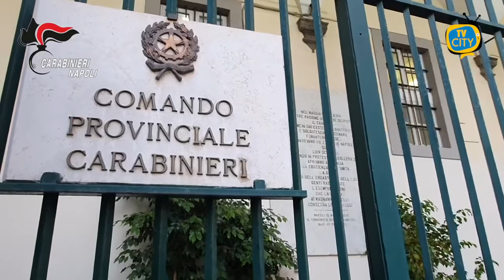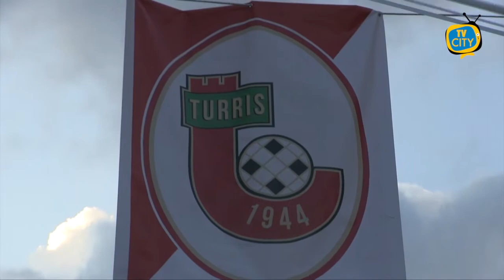TG del 19-07-2021: l'informazione quotidiana di TVCITY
In apertura la cronaca con la lotta allo spaccio a Torre Annunziata: 7 arresti alle prime luci dell’alba.
Passiamo all’emergenza sanitaria con le polemiche sul green pass: diventerà obbligatorio per accedere a stadi e ristoranti.
Alunni a scuola anche in estate alla De Nicola Sasso: sport e spettacoli per ritornare alla socialità.
In conclusione lo sport con i nuovi acquisti della Turris: da giovedì inizierà il ritiro.